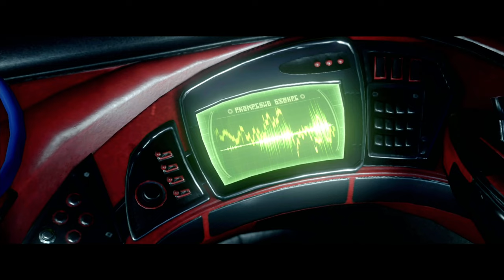Ratchet & Clank PS4 - Full Game 100% Longplay Walkthrough 4K 60FPS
Full Game 100% Longplay Walkthrough of Ratchet & Clank PS4 (2016) in 4K 60FPS quality! This longplay includes the Insomniac Museum.

Ratchet & Clank is a 2016 platform video game developed by Insomniac Games and published by Sony Interactive Entertainment for the PlayStation 4. It is the fifteenth installment in the Ratchet & Clank series. The game is a re-imagining of the first game in the series, as well as being based on the 2016 film of the same name. The game was originally planned to be released in 2015, but was delayed, along with the film, to April 2016 in order to give the film a better marketing campaign and the game additional polish time.

Ratchet & Clank received positive reviews upon release, with critics particularly praising the overall gameplay, controls, visuals, weapons, and world design. The game was followed by Ratchet & Clank: Rift Apart, which was released for the PlayStation 5 in June 2021.